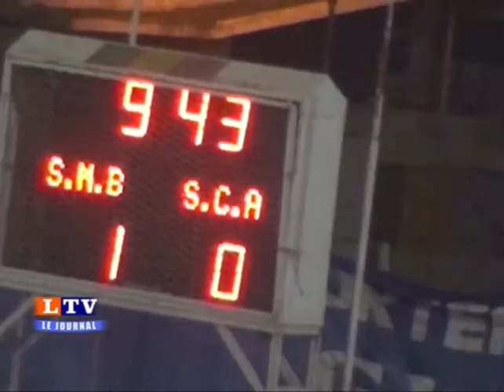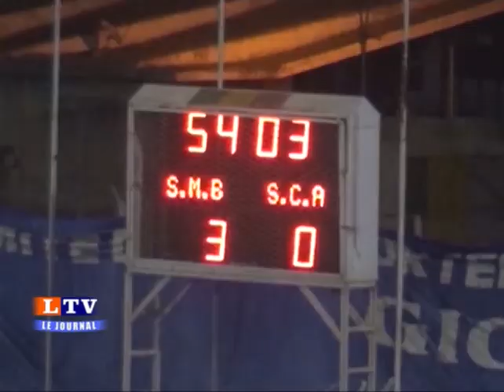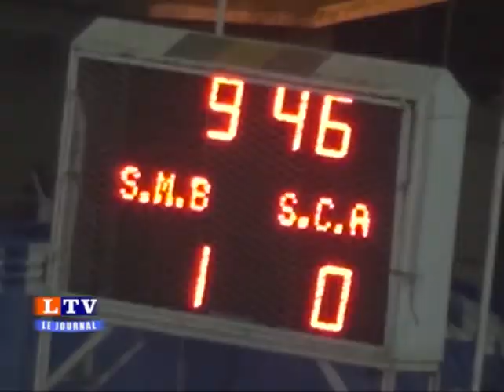LIBERTE TELEVISION // LE JOURNEL 06/12/2018